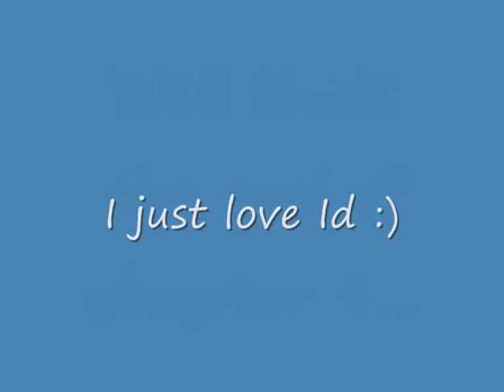Id Chapter 4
The fourth chapter of Id. Enjoy :)

Note: This is Korean and read left to right like usual.